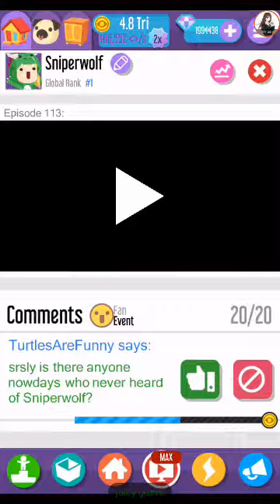10 YEAR OLD KID #1 IN VLOGGER GO VIRAL!!!!!!